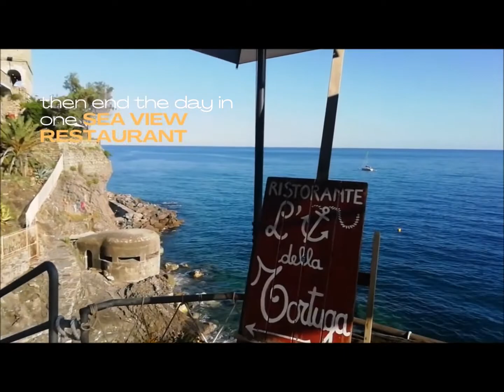ONE DAY IN MONTEROSSO, Cinque Terre, along the "via delle Agavi", an amazing trail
So famous and photographed, touristic, of course, because they are “simply stunning”, if you have the chance to visit them off season you will find the paradise: Le Cinque Terre are in Liguria region, but if you're staying in the north parth of Tuscany you shouldn't miss to visit them. In this video we propose you a beautiful trekking trail called “La Via delle Agavi” in Monterosso, one of the five villages. A trail among story, local culture and the beauty of the amazing panorama on the sea completely immersed in the Mediterranean scrub, with the old castle and the convent of the Capuchin friars on your road. Simply Stunning.